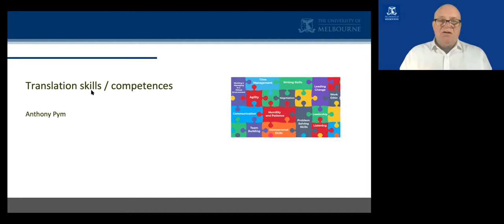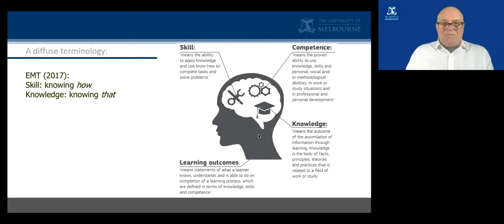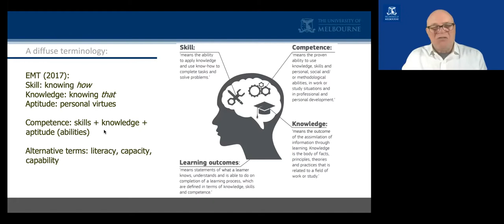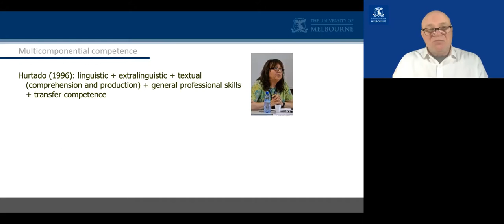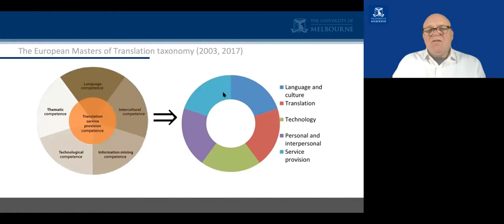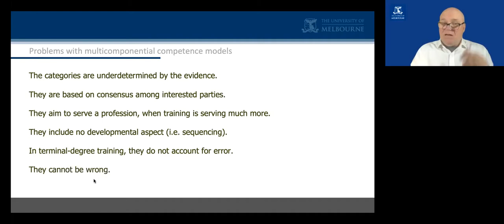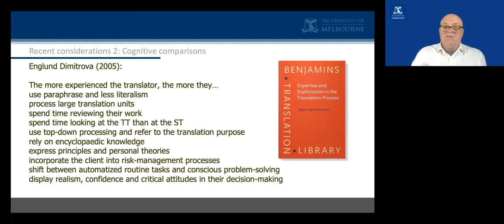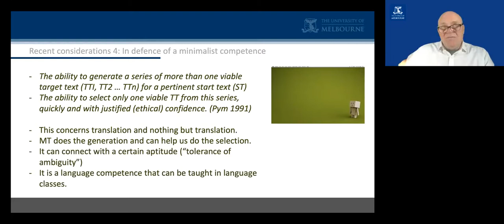Skills and competences in the teaching of translation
Lesson by Anthony Pym in Teaching Translation and Interpreting